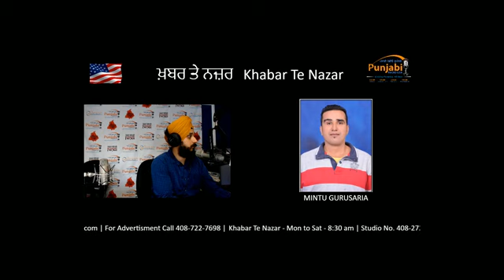Khabar Te Nazar 21 May 2019 Morning Mintu Gurusaria